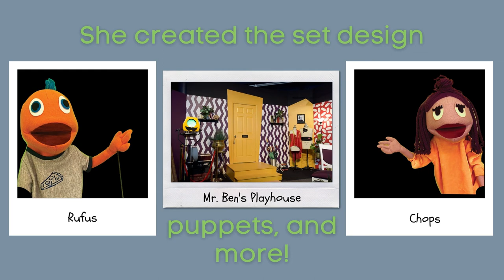Crafting with Kat trailer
Winter Adult Class Crafting with Kat